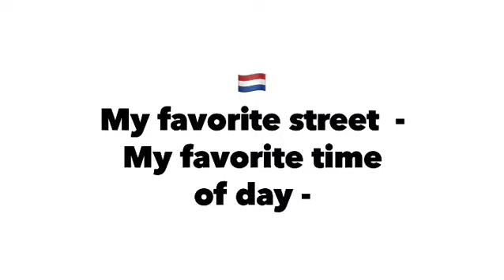My favorite street- my favorite time of day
Nieuwendammerdijk- My favorite street to ride in Amsterdam-Noord. Seems I’m usually on this street late in the day (near sunset) on Sunday’s when I go to Landmarkt Grocery Store in Schellingwoude to buy fruit and vegetables.